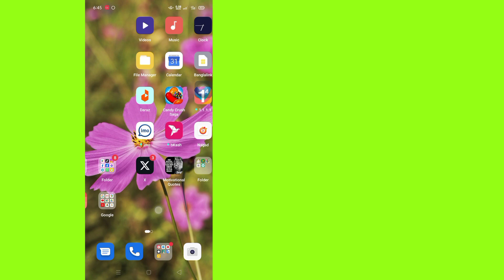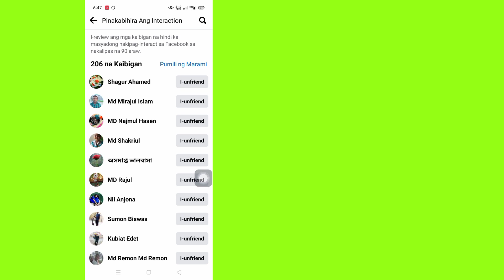Paano I-unfriend ang Mga Inactive na Kaibigan Sa Facebook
Paano I-unfriend ang Mga Inactive na Kaibigan Sa Facebook |  Alisin ang Mga Hindi Aktibong Kaibigan sa Facebook

 Makikita Mo sa Video na Ito, Paano I-unfriend ang Mga Inactive na Kaibigan Sa Facebook.  Kaya Panoorin Ang Buong Video na Ito, Pagkatapos Maari Mong Tanggalin ang Mga Hindi Aktibong Kaibigan Sa Facebook.

Sana Makakatulong Ang Video na Ito Para Sa Iyo.